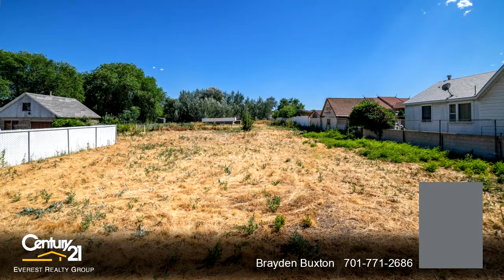Residential for sale - 3309 W 3800 S, West Valley City, UT 84119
Bedrooms: 0
Bathrooms: 0.00
Square Feet: 0
Price: